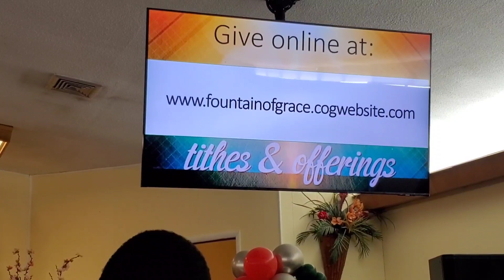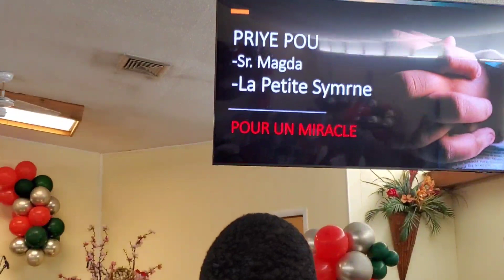Si se pat amou Bondye jodia mpa tap la ,,++Introduction au culte d'adoration du dimanche 1/1/2023